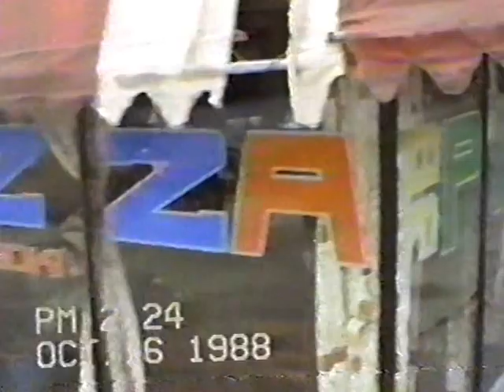Camp Howze Ville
The Ville outside Camp Howze Korea 1988